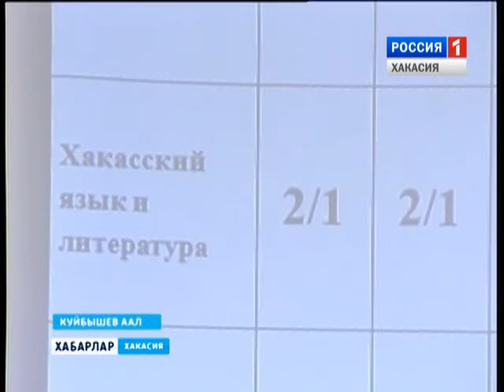Конференция в с. Куйбышево 20 02 2016